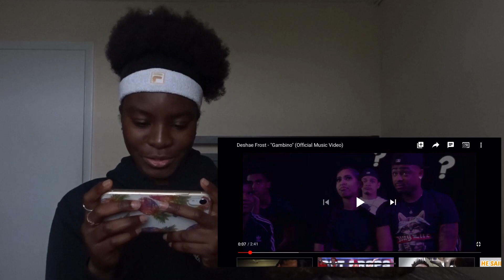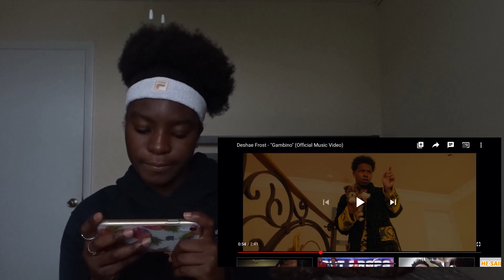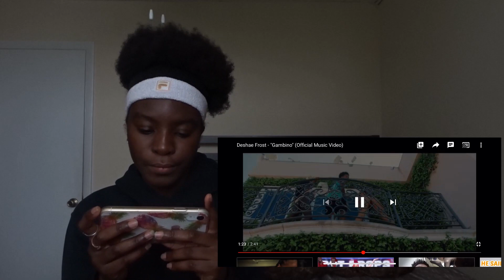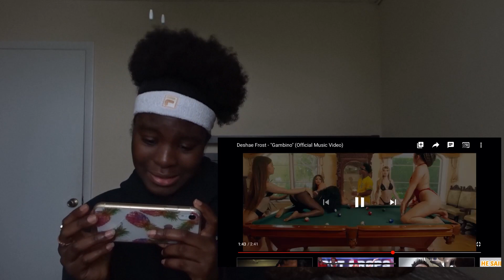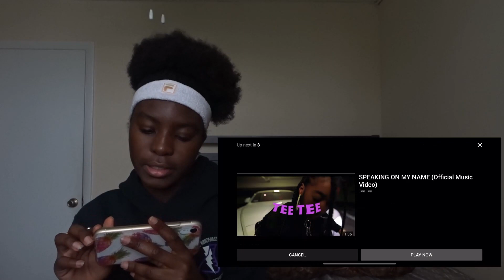Deshae Frost - "Gambino" (Official Music Video) REACTION